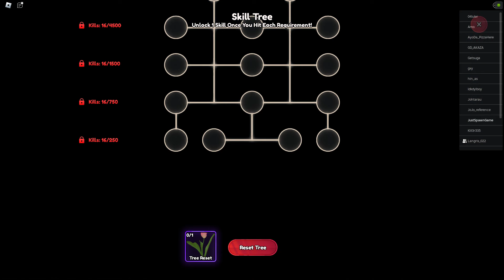Roblox Anime Last Stand - Gameplay Walkthrough Part 40 (pc,Android,Ios) New